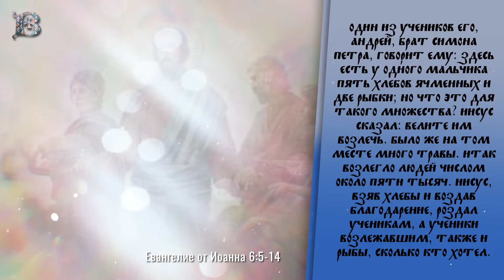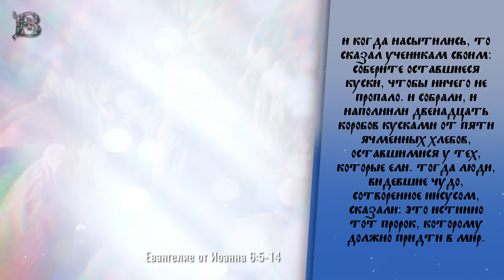Среда, 5 июня 2024 года. Толкование Евангелия с митрополитом Антонием (Паканичем).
Сегодняшнее Евангельское повествование раскрывает перед нами одно из самых известных чудес Господа и Спасителя нашего Иисуса Христа – чудо насыщения пятью хлебами и двумя рыбами более пяти тысяч человек. Данное чудо произошло в окрестностях Тивериады, куда Господь удалился вместе со Своими учениками после одной из бесед с иудеями.

Евангелие от Иоанна 6:5-14, 18 зачало: "Иисус, возведя очи и увидев, что множество народа идет к Нему, говорит Филиппу: где нам купить хлебов, чтобы их накормить? Говорил же это, испытывая его; ибо Сам знал, что хотел сделать. Филипп отвечал Ему: им на двести динариев не довольно будет хлеба, чтобы каждому из них досталось хотя понемногу. Один из учеников Его, Андрей, брат Симона Петра, говорит Ему: здесь есть у одного мальчика пять хлебов ячменных и две рыбки; но что это для такого множества? Иисус сказал: велите им возлечь. Было же на том месте много травы. Итак возлегло людей числом около пяти тысяч. Иисус, взяв хлебы и воздав благодарение, роздал ученикам, а ученики возлежавшим, также и рыбы, сколько кто хотел. И когда насытились, то сказал ученикам Своим: соберите оставшиеся куски, чтобы ничего не пропало. И собрали, и наполнили двенадцать коробов кусками от пяти ячменных хлебов, оставшимися у тех, которые ели. Тогда люди, видевшие чудо, сотворенное Иисусом, сказали: это истинно Тот Пророк, Которому должно придти в мир".

 / vitrazhi.of.  .

 / vitrazhi.off.  .